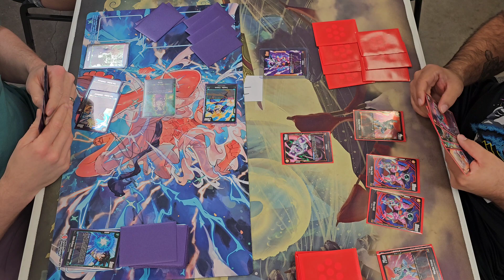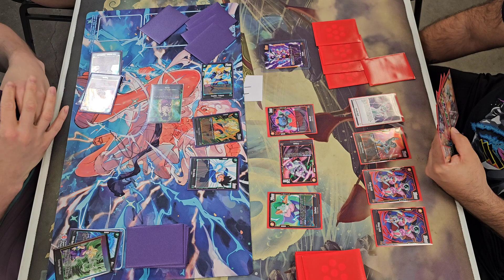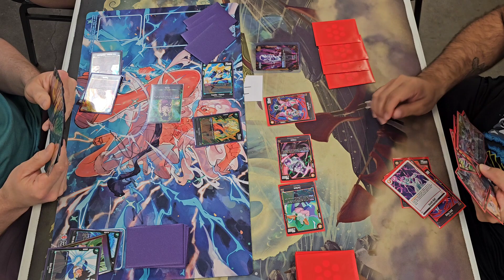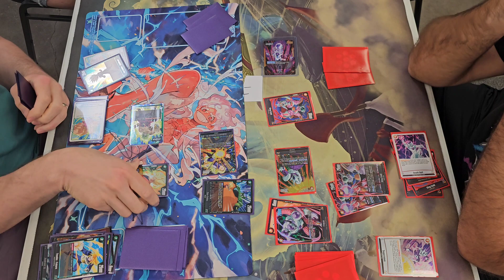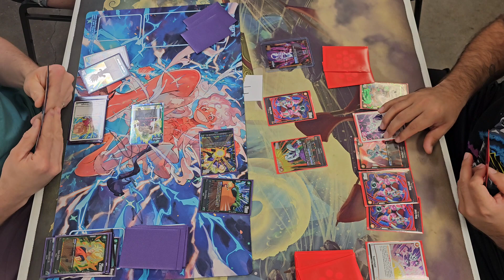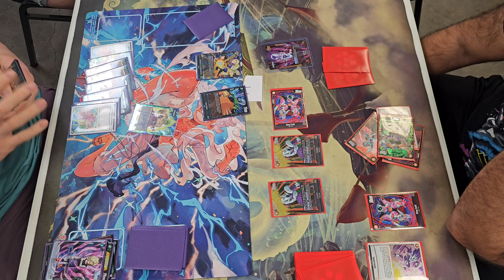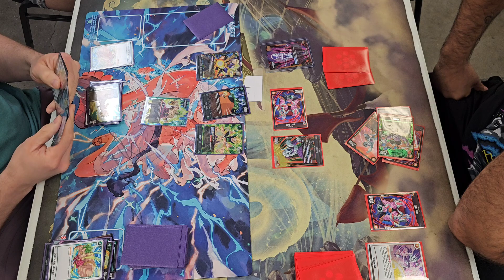FREIZA VS BROLY! SWEATY TRAINING IN THE HYPERBOLIC TIME CHAMBER WITH DIRTY PANDA!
Dirty Panda 🐼 and I go at it in a non-segggsual manner this time as I train with broly for this next tournament!